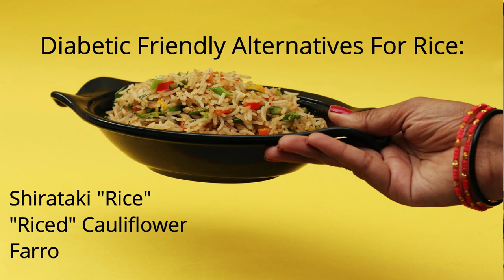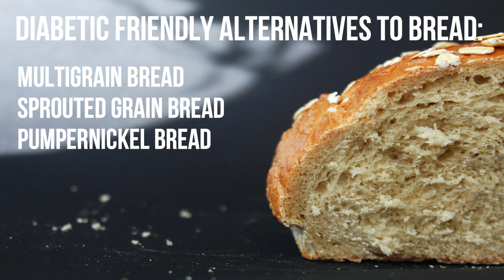What to eat for diabetes & what not to eat for diabetes. Low Carb alternatives to high carb foods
Dr. Ergin is discussing FOODS FOR DIABETICS! "What to eat and what not to eat"for diabetes in type 2 diabetes and type 1 diabetic diet. This video is mostly about common carbs and alternatives to the carbs everyone craves. We will talk about foods that are alternative to pasta, alternative to potato, alternative to white bread. Can diabetics eat carbs? What are the good carbs for diabetics? Diabetes education is a missing part of diabetes management. The diabetic diet is a stigma, diabetic foods are accepted not palatable.  Endocrinologist Dr. Ergin goes over foods good for diabetics. He explains good carbs vs bad carbs, which foods are good for diabetes, and more.